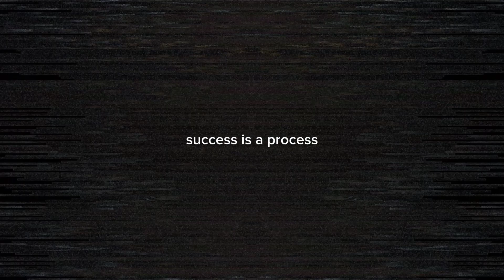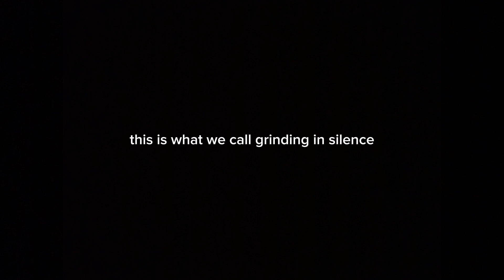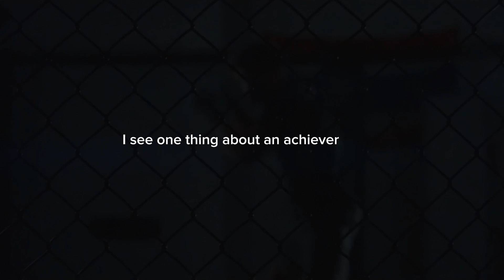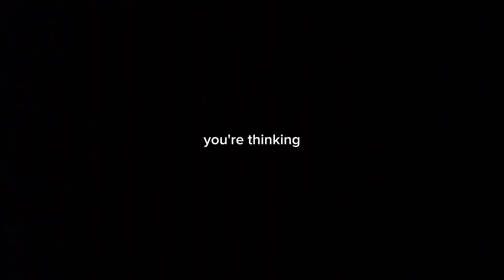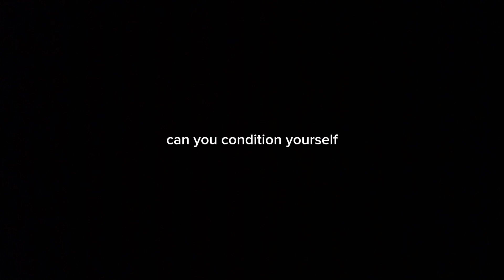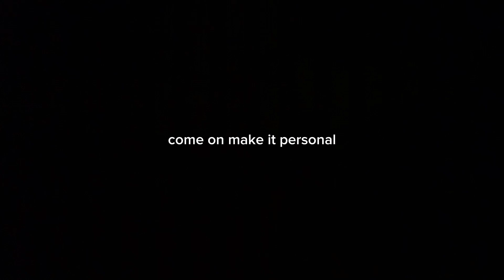GRIND IN SILENCE | MOTIVATIONAL SPEECH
Ignite your inner fire and unlock your limitless potential with our motivational speech. Discover the power of belief, resilience, and determination as we guide you on a transformative journey towards personal growth and success. Get ready to break through barriers, overcome obstacles, and embrace a mindset of greatness. Together, let's unleash your true potential and create a life filled with purpose, passion, and unwavering motivation. Join us and embark on a journey of transformation today.

VIDEO COVERING:
•Motivational video
•Motivational speech
•Best motivational speech
•Motivational
•Speech
•Motivational speeches
•Motivational speech for success in life
•Inspirational video
•Get it done motivational speech

MINDSET MASTERY - Where Greatness Beings Within.